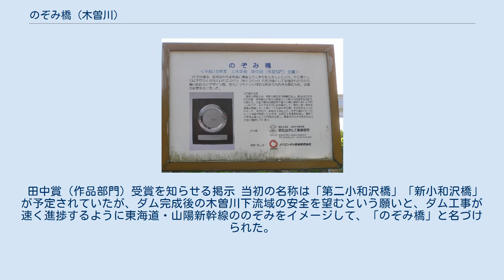のぞみ橋 (木曽川)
のぞみ橋（のぞみばし）は、岐阜県可児郡御嵩町と同県加茂郡八百津町との間の木曽川に架かる橋である。
 新丸山ダムの建設工事車両用の橋として、小和沢橋に隣接して開設された。
完成当初は工事関係者以外の人・車両の通行は禁止されていたが、現在は歩行者専用となった小和沢橋に代わって車両はのぞみ橋を通行することとなっている。
 新丸山ダムの建設工事で、従来ある小和沢橋は吊橋であり、重量制限6.0tのため大型の建設工事車両は通行不可能となってしまう。
そこで、小和沢橋に隣接し建設工事車両用の橋を架けることとなる。
 構造は「端部分離型上路式PC吊床版橋」といい、吊橋の吊床版橋の一種である。
 新丸山ダム建設工事車両用の仮設の橋であり、新丸山ダムの工事終了後は撤去される予定である。
このため、当初より解体性やリサイクル性も考慮されて設計、建設されている。
 平成15年度の土木学会田中賞（作品部門）を受賞。
 田中賞（作品部門）受賞を知らせる掲示 当初の名称は「第二小和沢橋」「新小和沢橋」が予定されていたが、ダム完成後の木曽川下流域の安全を望むという願いと、ダム工事が速く進捗するように東海道・山陽新幹線ののぞみをイメージして、「のぞみ橋」と名づけられた。
 ^ a b c 橋 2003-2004 (PDF) p.19 - 土木学会 ^ 田中賞 土木学会